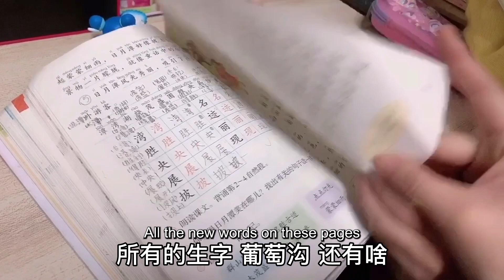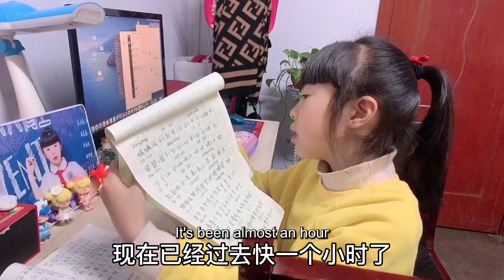晴宝班级说话作业全班罚写，偷吃零食被妈妈发现，还说老师心太软【家有晴宝vlog】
全班犯错被罚，老师为了我们好！ 本频道的所有内容都以儿童安全为首要考虑，不会包含任何可能对其产生负面影响的元素。